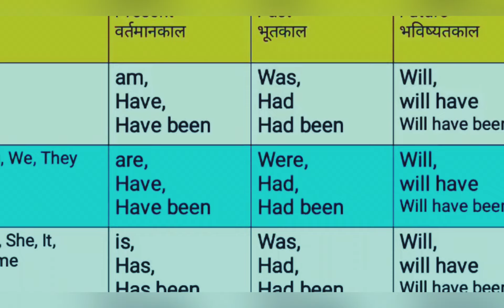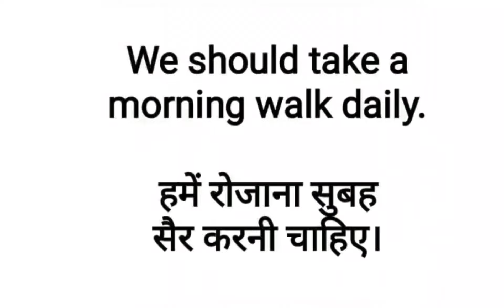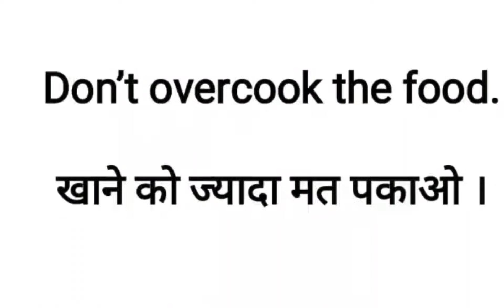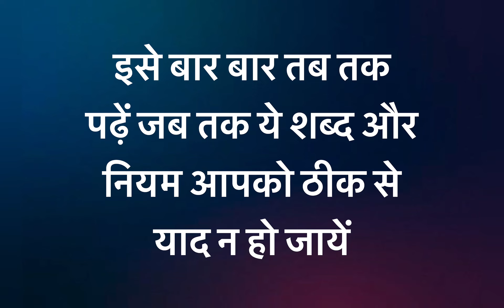ENGLISH IS QUITE EASY IF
अंग्रेज़ी सीखना बिलकुल मुश्किल नहीं